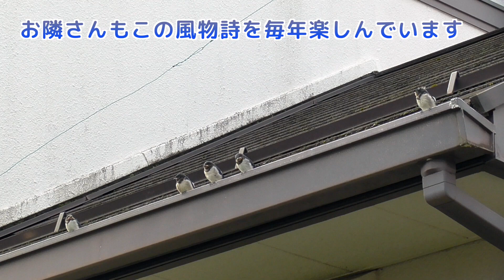ツバメの雛が巣立ちし初日から遠出【ツバメのツバlog⑪】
ツバメの雛が全羽巣立ちしました😊
今回もまた間に合わなかった〜💦と諦めていたのですが、１羽残ってくれていました。
そしてこの子たちの巣立ちをリアルで見届けるという夢が叶いました。ありがとう、ぽわ毛ちゃん💓

巣立ち後の展開は早かったです。こんなによく飛ぶ巣立ち雛は初めて見ました‼️
山越えの途中には電線などありません。さすがに山向こうまでは見えなくてやきもきしました。
あとは帰ってくるのを待つのみ...。予想したポイントから一斉に帰ってきた時の感動は今までにないもので、ツバメの逞しさを改めて実感した瞬間でした。

‹家主さん情報›
巣立ち当日、４時半頃はまだ巣の中にいて、次に見た時（時間不明）には減っていたそうです。早朝巣立ちだったのですね。
夜は２羽がテラスの中にいたそうです。